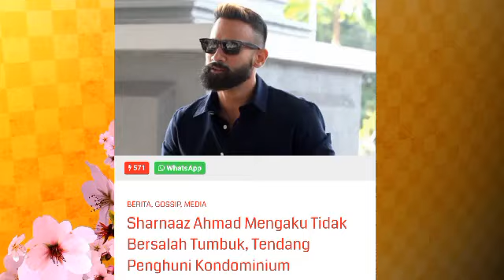Sharnaaz bakal berdepan hukuman penjara kerana kesalahan berat?!